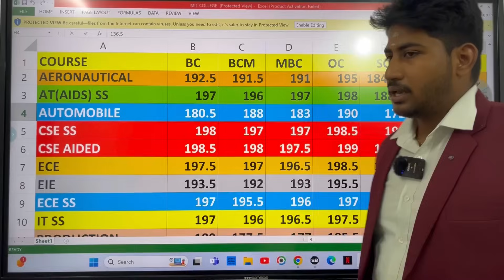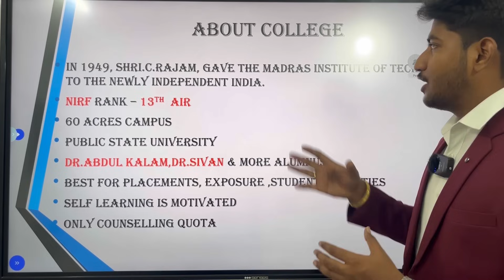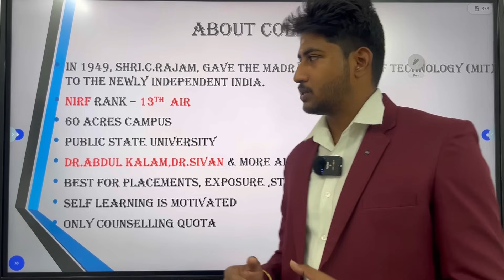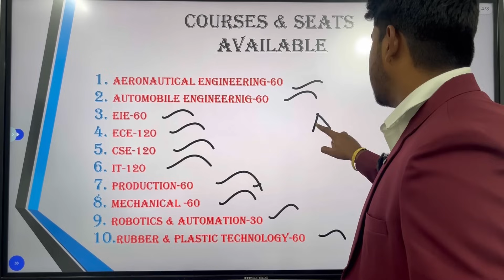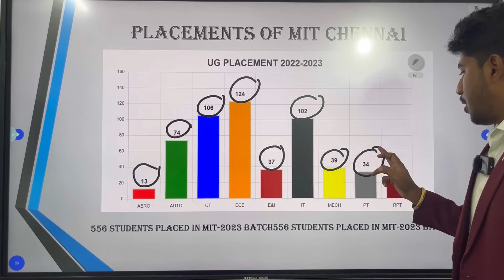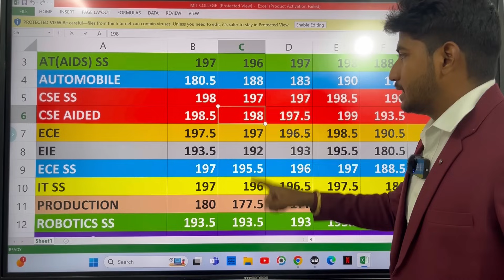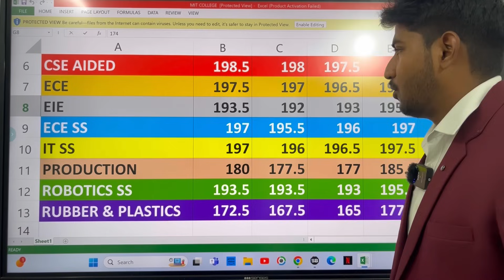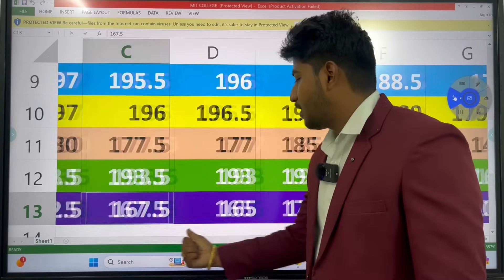Madras Institute of Technology-College Review|Cutoff Expected 2024|Detailed Analysis|Dineshprabhu